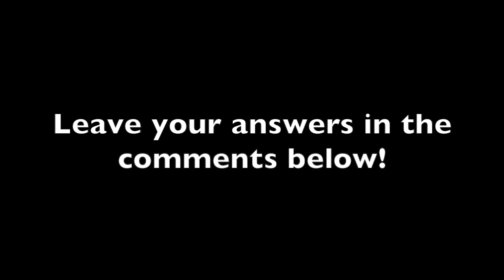Which guest would've made a good Escape the Night host?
it's up to you. who would be a good Joey?